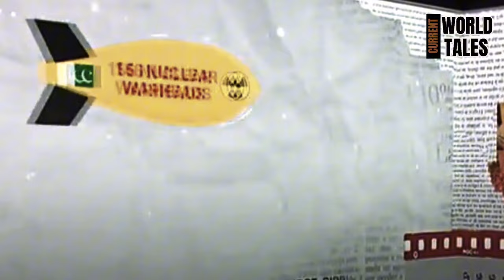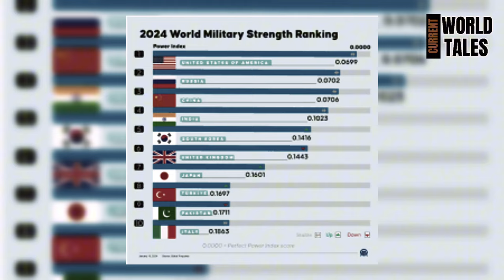Pakistan Ktna Taqatwar hai | How Powerful is Pakistan | Interesting Facts About Pakistan Documentary